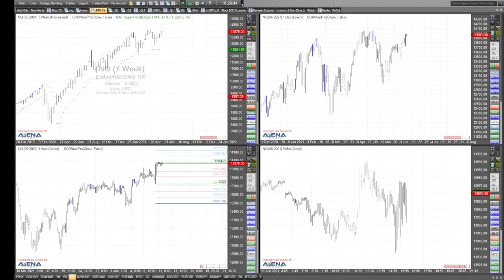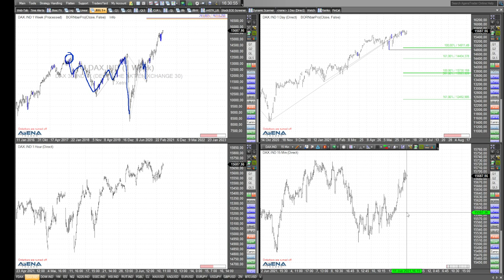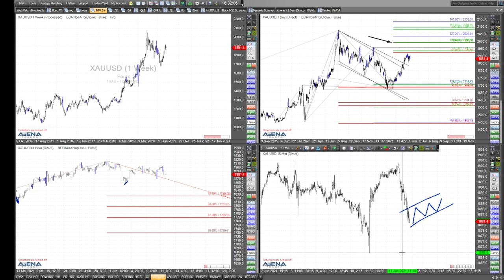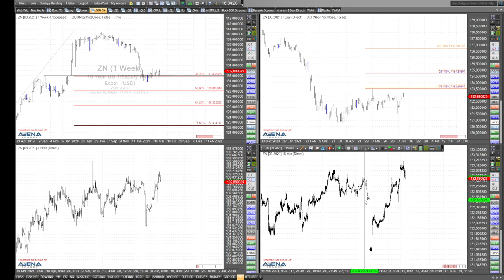Rüdiger Born mit Blick auf Dow, Nasdaq, Gold und Anleihen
Die US-Inflationsdaten von gestern wirken nach. Deswegen schaue ich aktuell nicht nur auf Dow, Nasdaq und Gold, sondern auch auf Anleihen.